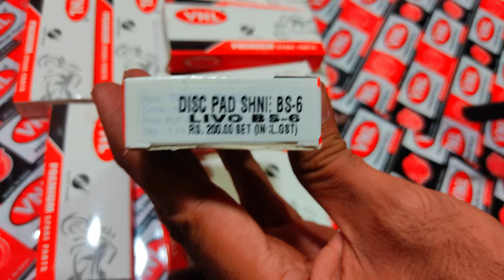Disc Pad Honda SHINE BS6 / Honda Livo BS6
सभी मित्रों को नमस्ते 🙏

आशा करते हैं सभी लोग ठीक होंगे

हम VNL TWO WHEELER SPARES पर पूरी कोशिश करते है कि Quality 👌BEST दें ।

पहले की अपेक्षा आज ग्राहक को अच्छा प्रोडक्ट और किफायती दाम चाहिए होता है ।

और अगर बात करी जाये तो अब दुकानदार भी रिप्लेसमेंट संभालते हुए परेशान हो चुके हैं ।

✅हमारी कोशिश रहेगी कि हम दोनों ही लोगो को संतुष्ट कर सके ।

✅आप एक नई दुकान खोल रहे हैं
या
✅ऑटो पार्ट्स का बिज़नेस शुरू कर रहे हैं
या
✅अगर VNL ब्रांड से जुड़ना चाहते हैं

इसी नंबर पर WHATSAPP भी उपलब्ध है

Add me as a contact on WhatsApp

पर हमसे संपर्क कर सकते है।

कोशिश करे हमे मैसेज करने की

(अधिक कॉल आने की वजह से हो सकता है आप हमसे संपर्क करने में असर्मथ भी हो सकते हैं)